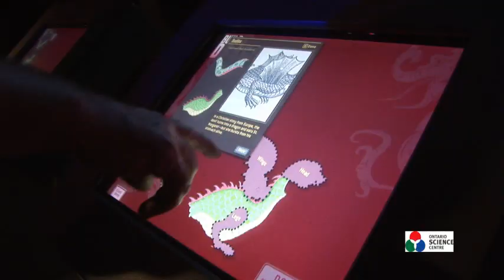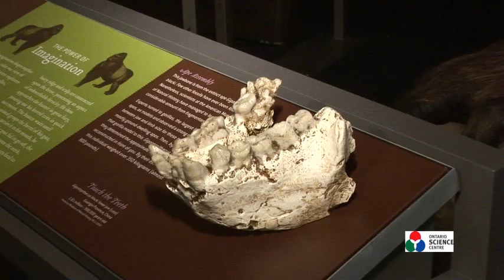Mythic Creatures: Dragons, Unicorns & Mermaids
The amazing models and artifacts in Mythic Creatures: Dragons, Unicorns & Mermaids shed light on the ways people around the world have been inspired by nature to depict strange and wonderful creatures. Through preserved specimens and fossils of prehistoric animals, Mythic Creatures shows how these could have—through imagination, speculation and even fear—inspired the development of legends.